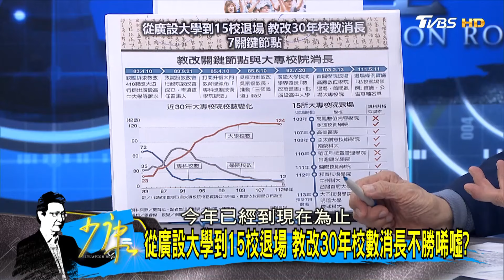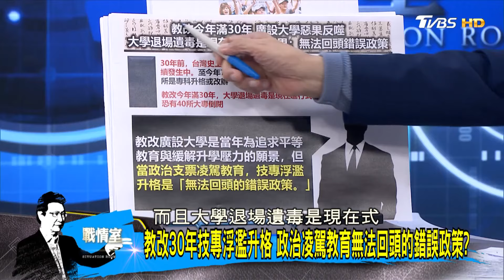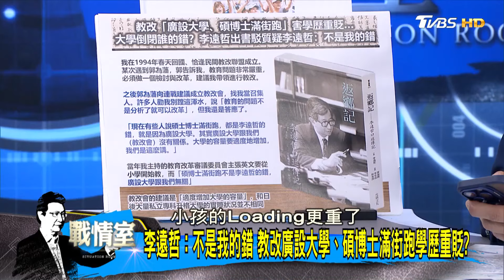錯誤的教改如何止血 賴清德政府上任首要教育任務? 少康戰情室 20240408